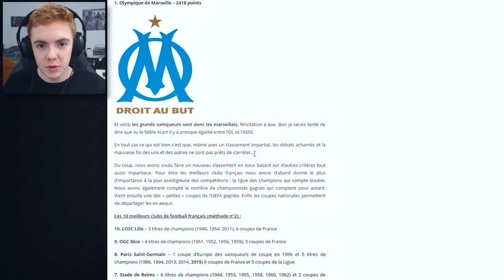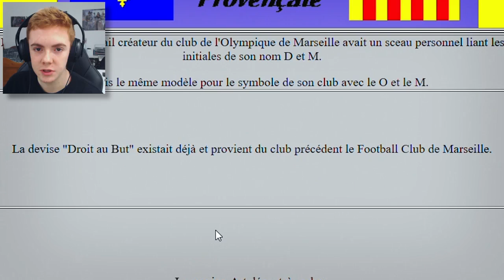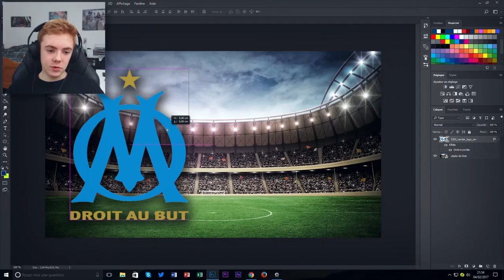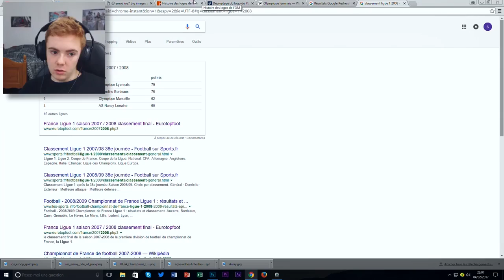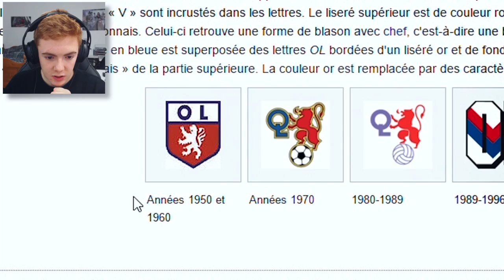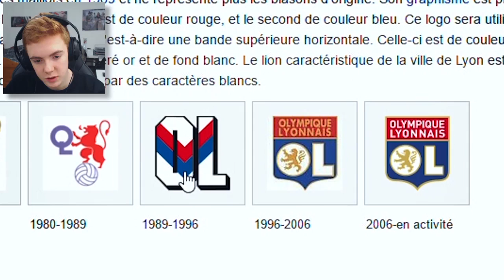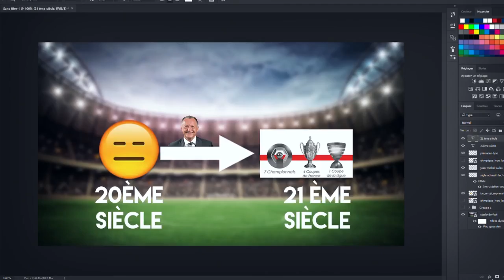LES SECRETS DES LOGOS DE VOS CLUBS DE FOOT PRÉFÉRÉS !!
Vidéo enrichissante ou vous en apprendrez plus sur l'histoire des logos des plus grands clubs de foot du monde.
Bon visionnage :)

►7€ DE REDUCTION SUR GAMONIAC + 300 POINTS ZAPPYDAY :
300 points offerts sur ZappyDay – le site qui vous fait gagner plein de cadeaux facilement en cliquant